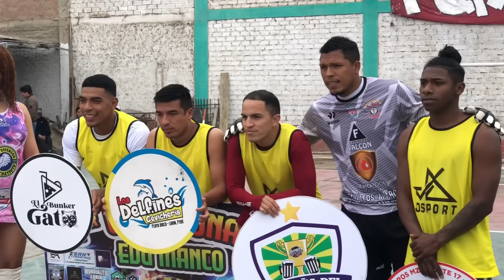LOS FUTSALEROS vs LOS CHORRILLANOS 🔥